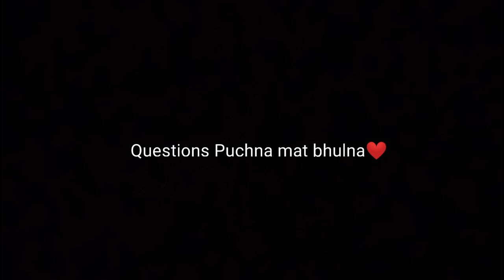QnA k liye Qeu. Comment kardo👍 | Sohak ki video jaldi hi ayegi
Bubyeeee!